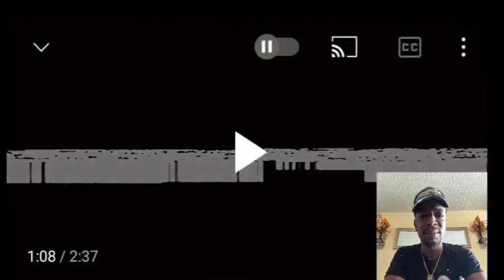EZ Mil - Runnin (REACTION)